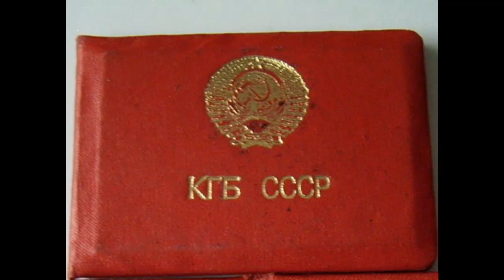LIQUID OF LIFE: WHY THE KGB WANTED TO IMPRISON THE BRILLIANT SOVIET SCIENTIST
...Back in the 1960s, the first attempt was made abroad to replace rat blood with ...there is evidence that even then the first experiment was carried out on a person...